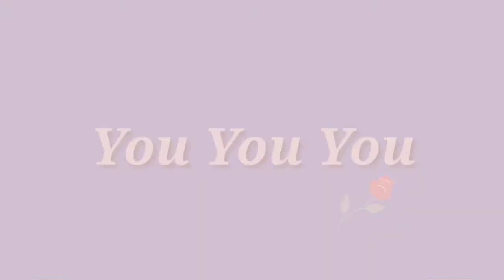You You You - Line Dance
Choreographer: DarrenBailey (UK) Feb 2021
48 count, 2 wall, Intermediate level line dance